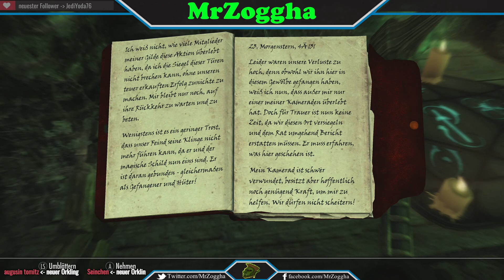Skyrim [Deutsch] ♦ Xbox Series X 🛡 083 🛡 mittelalterlicher Geisterjäger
Ein neuer Tag in Skyrim.

Dort zockt der Ork:

PSN:             X_MrZoggha_X
Steam:         MrZoggha
Dort findest Du den Ork:
orkischer Gaming PC:
- CPU: Intel Core i7-6700 6. Generation Skylake @ 3.41 GHz
- Motherboard: MSI H110M PRO-D mATX
- Grafikkarte: NVIDIA GeForce GTX 1070
- Arbeitsspeicher: 16GB 2133 MHz DDR4 RAM
- Festplatten: 1TB SATA-3 (7200U/min.) + 120GB SSD
- Gehäuse: Gamingtower Gigabyte Alpha
- Sonstiges: DVD-Brenner, WLAN (2 Antennen),
- OS: Windows 10
- Mikrofon: Samson G-Track GM-1-U
- Aufnahmegerät: Elgato Game Capture HD